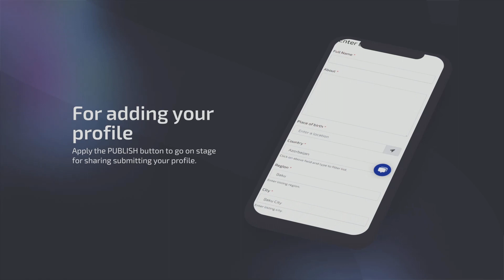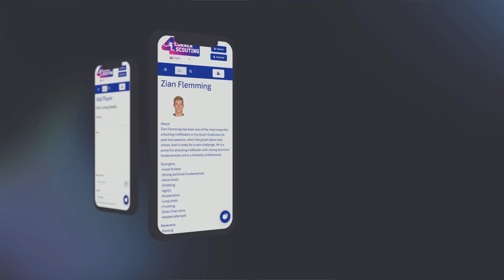4CornerScouting - Football Scouting Agency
How we are helping football players to be successful in career.
We are new age digital football scouting agency which is funded in 2022. 4CornerScouting will make a great change in the notion of football scouting. Our main goal is that we would like to make bright young football to get known clubs and facilitate their transfer. As it is already clear that in the career, players face problems such as contract expiration and other so on.

With our platforms football players may free of charge enroll and post their profiles. You may question how it may help us? We got variety of partners in world wide and our partner frequently checks and choose through out our platform. If you want to step in your successful career. Follow the link for enrolling and sharing your profile. Click in Link.

Football Scouting Service for Agencies, FC and other enties.
Due to the fact that a lot of football clubs are having to reduce the size of their scouting departments and scouting teams, we are looking to offer a fast and flexible service to make sure clubs can fulfill any scouting requirements they may have.

We offer a accurate scouting service to professional and semi professional football clubs at an affordable rate. We will work with you to understand exactly what your scouting needs are and we will tailor our reports to enable you to have all of the information you require to achieve your scouting objectives.

(1)  4CornerScouting Selected ‘Match’ Reports

Squad / Team Line-up
Formations / Team Shape.
Match summary (1st half and 2nd half appraisal)
Individual player performances of each squad.
Styles of play of both teams.
Any additional information on patterns of play.
Information on attacking/defending strategy at set plays.
(2) 4CornerScouting List of  ‘Rated Performance’ Players
This is an ‘exclusive’ list of players that I have personally viewed
(some more than once) and consider them to be capable to play at a higher
level than they are currently playing at. This list covers players playing
at all the levels mentioned above.

(3) 4CornerScouting ‘Individual Player’ Performance Report
These reports will contain:

Record technical and physical interactions in game.
Assess attributes if they have impacted the game.
Assess role and responsibility achievement.
Record strengths or areas of further development in/out possession.